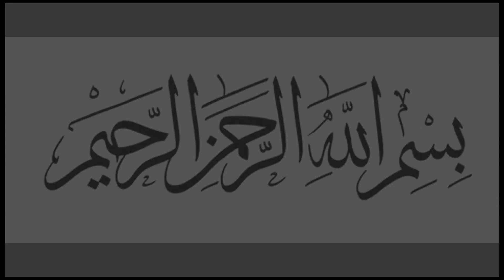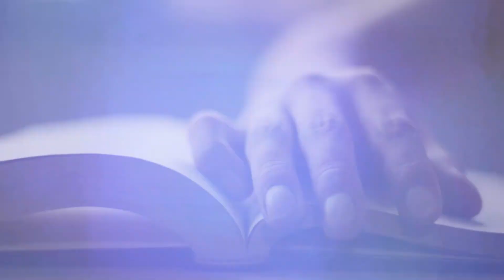First Mongol Commander |Tagudar Khan |Muslim Mongol Empire | mongol muslim kaise bane |Afzal Slara